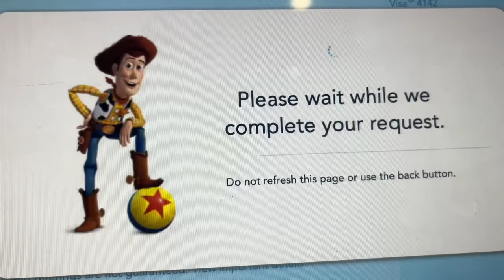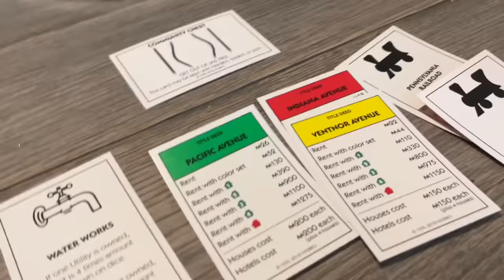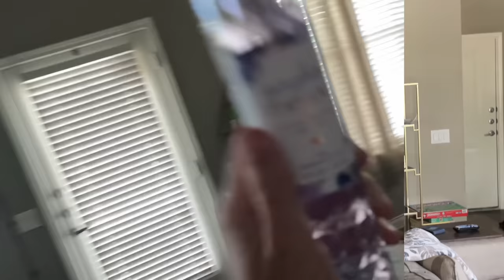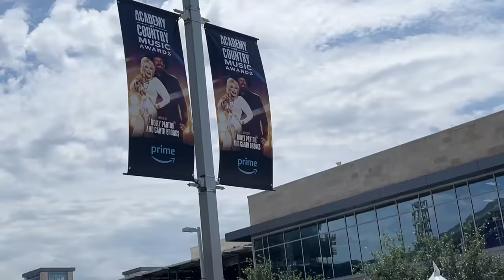MAY VLOG! Disney Cruise Shopping, Volleyball, Discussing The Allen Outlet Shooting, Recipes & More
MAY VLOG! Shopping For Our Disney Cruise, Volleyball, Discussing The Allen Shooting, Recipes & More

MAILING ADDRESS:
FRISCO, TEXAS
75034

Videos from May 6th - May 8th, 2023